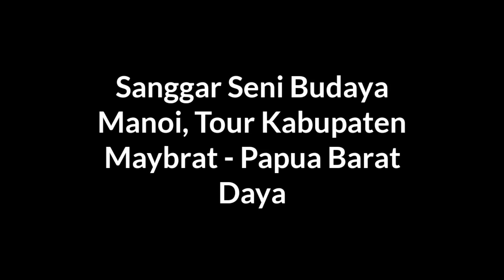Tour to, Kumurkek - Kabupaten Maybrat,